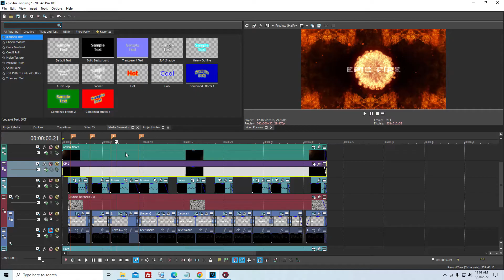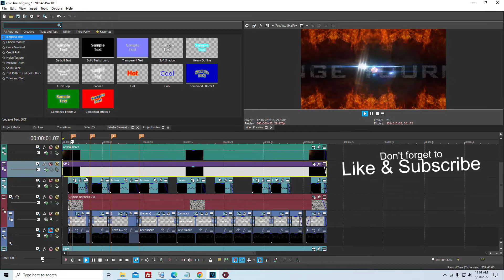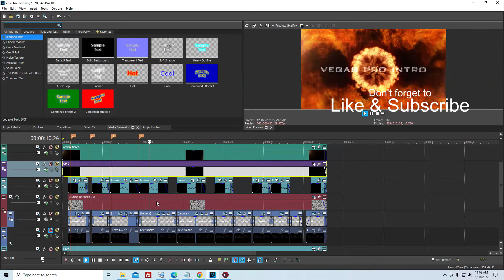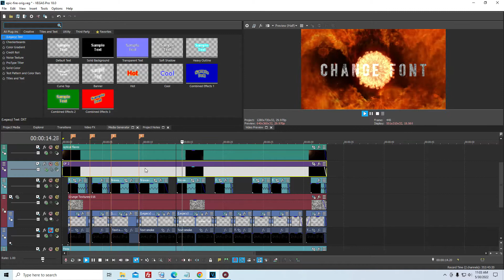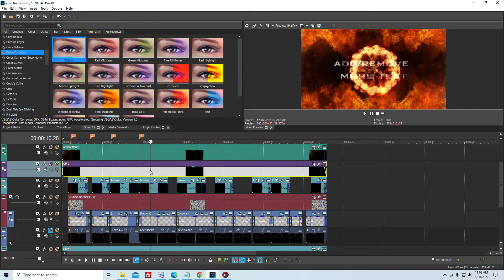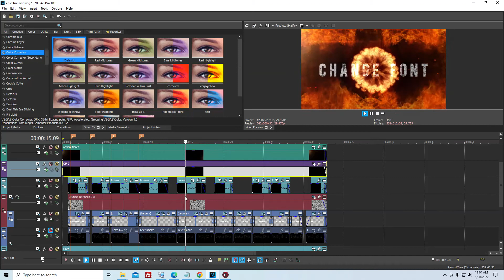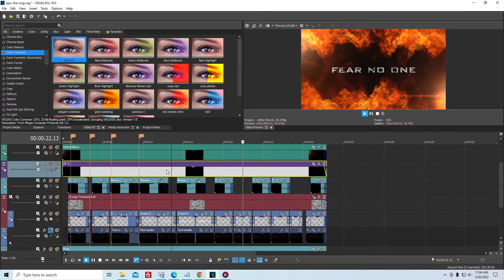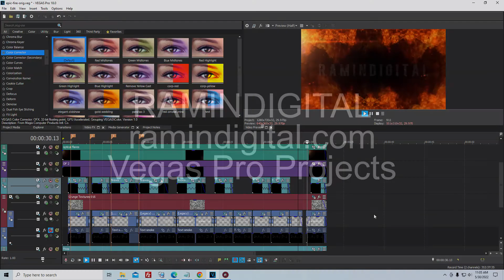Epic Fire Template - Free Intro Download #156 | Sony Vegas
Works with new Vegas Pro 20 Edit

Top Free & Purchased Vegas Pro Intros and slideshows.
Ramindigital provides the highest quality production video slideshows and intros.
 Our goal is to show the world the power of Sony Vegas Pro.